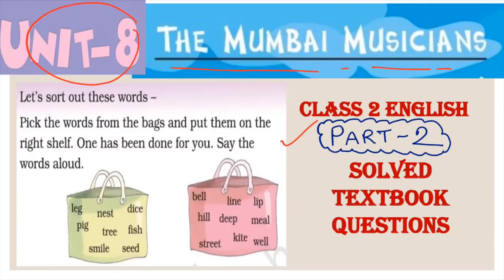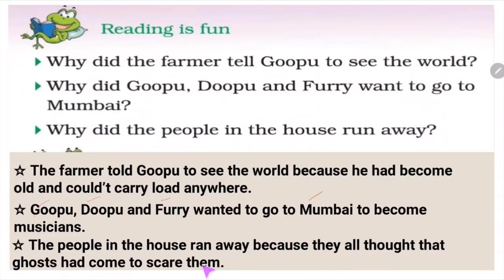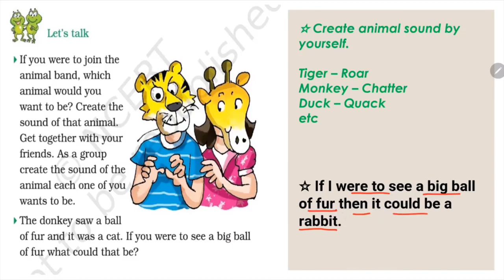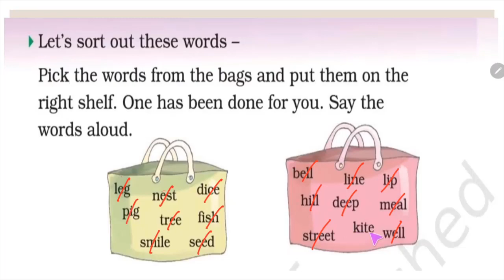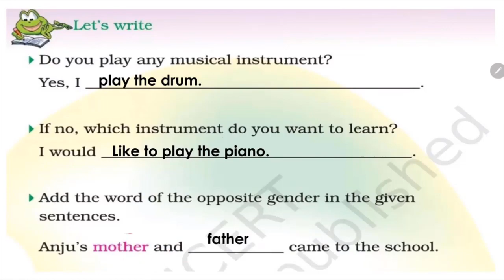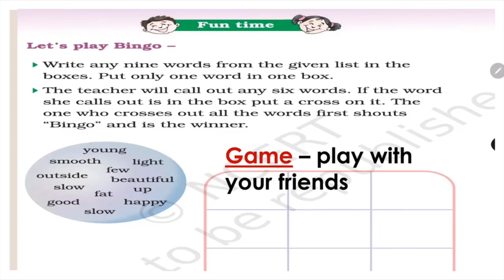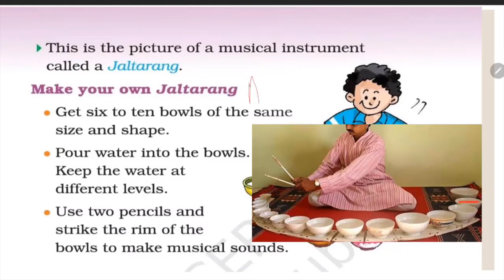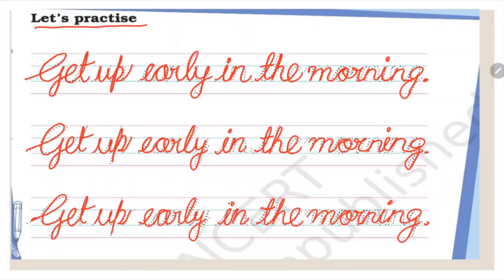Class 2 English Unit 8 The Mumbai Musicians (Part 2) | The Mumbai Musicians Questions Answers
THE MUMBAI MUSICIANS | NCERT Class 2 English Unit 8 Lesson THE MUMBAI MUSICIANS in Hindi + English | Unit 8 | CBSE. This video has been made in your easy to understand language so that you can understand the chapter well and explain it to others.
For NCERT Class 2 English Marigold chapter wise vidos, click on following links :-

NCERT Class 2 English Unit 8 THE MUMBAI MUSICIANS Lesson with हिंदी subtitles and Word meaning is explained in this video with solved textbook questions along with picture explanations. THE MUMBAI MUSICIANS Lesson Free Solution.